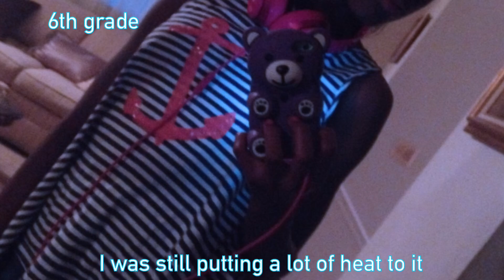MY NATURAL HAIR JOURNEY!! + hair tips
hey jaybabies 😘!! sorry for the late upload. but I hope this video helped you all I love you guys so much!